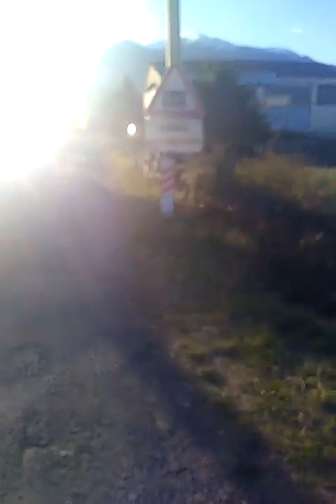Flicage des pauvres et droit d'accès - partie 1